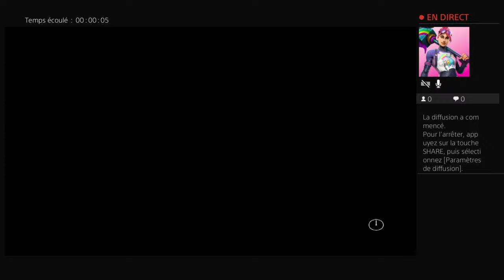Diffusion PS4 en direct de siege_vocal